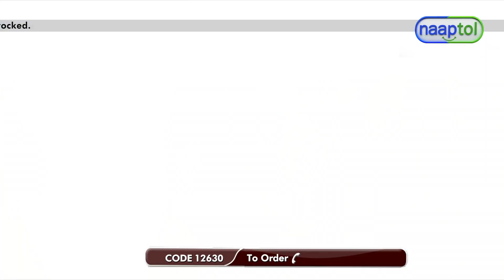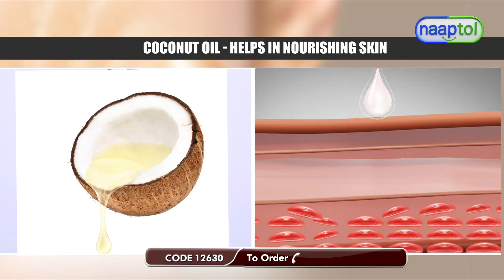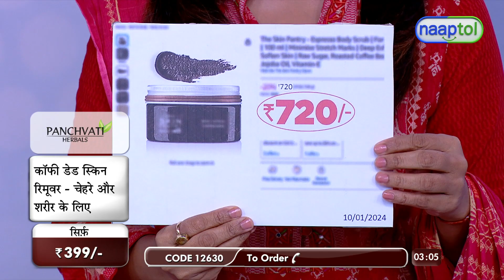33097 Coffee Face And Body Instant Dead Skin Remover 399 (CODE 12630)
Highlights:
Dual-action Exfoliation
Natural Coffee Blend
Radiant Complexion
Invigorating Aroma
Hydrates & Nourishes
Suitable for All Skin Types
Eco-friendly Formula
Antioxidant Protection

Benefits:
Gentle exfoliation
Skin rejuvenation
Improved circulation
Reduced cellulite appearance
Smoother skin texture
Softens and hydrates
Antioxidant protection
Even skin tone
Eco-friendly formula
Energizing fragrance

Features:
Type: Dead Skin Remover
Ingredients: Coffee Grounds, Coconut Oil, Vitamin E, Brown Sugar
Ideal For: Women
Skin Type: For all skin type
Expiry: 36 Months shelf life
Net Wt: 100 g

Direction of Use:
Wet the skin with warm water
Apply the scrub in circular motions
Focus on areas with dead skin
Gently massage for 5-10 minutes
Rinse thoroughly with water

Package Contents:
1 x Panchvati Coffee Dead Skin Remover